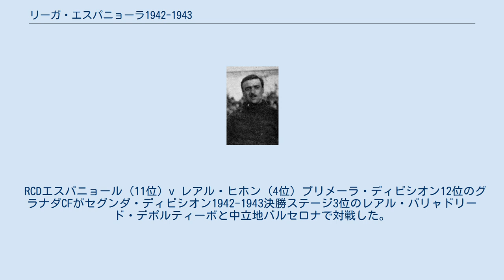リーガ・エスパニョーラ1942-1943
リーガ・エスパニョーラ_シーズン
リーガ・エスパニョーラ 」 リーガ・エスパニョーラ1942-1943 この項目では、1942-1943年シーズンのリーガ・エスパニョーラ (ラ・リーガ、プリメーラ・ディビシオン)について述べる。
 リーガ・エスパニョーラ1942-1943は、スペインのプロサッカーリーグ、リーガ・エスパニョーラの12回目のシーズンである。
 1942年9月27日に開幕し、1943年4月4日に閉幕。
アトレティコ・デ・ビルバオ(現・アスレティック・ビルバオ)が8年ぶり5回目の優勝を決めた。
 バレンシアCF Rマドリード Aアビアシオン セビージャCF デポル Aビルバオ オビエド エスパニョール バルセロナ カステリョン グラナダCF セルタ サラゴサ ベティス リーガ・エスパニョーラ1942–1943のクラブチーム所在地 第1次黄金期からの世代交代を完了したアトレティコ・デ・ビルバオが、4連勝2回を含む開幕11戦無敗という圧巻のスタートを見せ、第8節に首位を奪回して以降一度も譲る事なく最多5回目の優勝を果たした。
内戦後の新たな潮流となったアトレティコ・アビアシオンは序盤から下位に低迷し8位。
序盤ビルバオと白熱した争いを繰り広げた王者バレンシアCFも、後述の監督交代以降は失速し7位に終わった。
 昨季は入れ替え戦行きの屈辱を味わったCFバルセロナは開幕5戦未勝利と序盤苦しむが、初の総得点トップを記録する攻撃力などで4位に入り成績が大きく改善された。
高い攻撃力を持ちながら優勝に手が届かなかいセビージャCFはパトリック・オコネル監督を招聘、副監督となったペペ・ブランは6人の即戦力を補強した。
今季のセビージャは攻撃力頼みの戦いが少し変わり、派手に大量点で勝つ事よりも継続力・勝ち点積み上げを重視する姿勢が窺えた。
 首位を走り続けた間、ビルバオは第14節に最下位ベティスに1-3で敗北、第18節には10位RCDエスパニョールに2-2のドローなど、意外な足踏みがあった。
2位以下集団が追いつく好機はあったが、昇格2年目のCDカステリョンが抜けてくるなど対抗馬が明確化せず。
第21節にはセビージャがホームでビルバオを直接叩くが、依然勝ち点差は3。
第23節はビルバオの敗戦に乗じカステリョンが勝ち点差を2に縮めるも、翌週また3差に開いた。
 2位セビージャに勝ち点3差の首位で第25節を迎えたビルバオは、敵地リアソールで8位のRCデポルティーボ・デ・ラ・コルーニャに0-2で敗れた。
だが、また同じ事が繰り返された。
勝ち点4差で追っていた3位カステリョンはホームで9位アビアシオンとドロー。
2位セビージャは中盤戦7試合無敗を記録して浮上してきた4位バルサに1-3で敗れた。
こうしてビルバオの5度目の優勝は「敗戦後決定」というやや白けたものになり、しかも前節ビルバオに勝ち点2を献上した、バルサによるヘルプで決めた格好になった。
 しかしビルバオの長期無敗と優勝は新世代の手によるもので、総得点・総失点はリーグ2位。
ハットトリックがテルモ・サラの2回だけという数字に表れているように、複数のアタッカーが分散して稼ぎ、かつ失点を少なく抑え連敗を1度も記録しない安定感は、群雄割拠化したリーグで復活する為に出した名門なりの答えかもしれない。
 デポルは2年連続で総失点が最少だったが、失点しない代わりに自分達も得点できず勝ちきれない試合が増え「、引き分けがリーグ最多12試合。
だが10位以下に一度も落ちず、前述の首位ビルバオ叩きで1節を残し残留を確定させた。
一方、宿敵セルタは52得点・50失点と相変わらず「敵より多く決めて勝つ」を継続。
第17節で入れ替え戦圏内を脱出、3節を残して残留を確定させ、最後は5位でフィニッシュ。
貧打に泣いたデポルの9位を越えた。
全く対照的なスタイルを持つガリシア州の両雄は、今季も対照的な戦い方で残留を決めたのだった。
 2年間のセグンダ生活を経て復帰した6年前の王者ベティスは、第4節から9試合未勝利、第15節から最終節まで11試合未勝利と振るわず。
第22節終了時に12位グラナダCFと勝ち点差8・当該対戦2敗で入れ替え戦圏内浮上が不可能となり、自動降格が決定した。
ダービーでも2試合計10失点で全敗した。
かつて自分達を初優勝に導いたオコネル監督が宿敵セビージャの監督として優勝を争う光景を横目に、ベティスは...